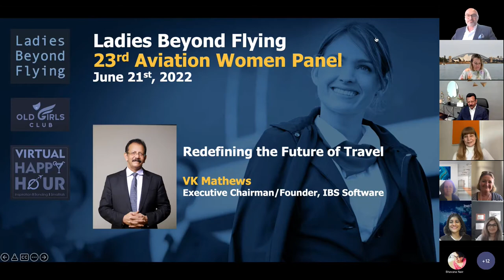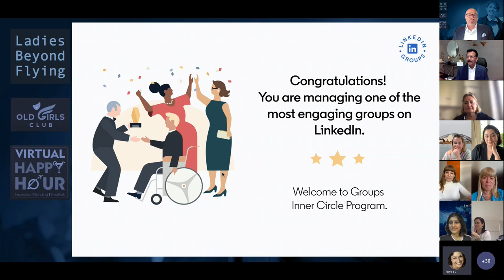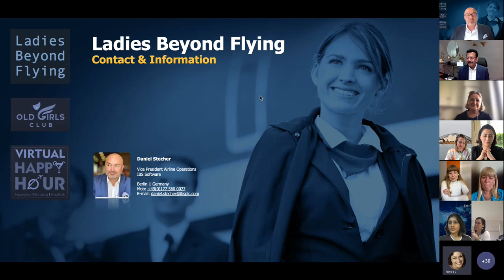Redefining the Future of Travel - 23rd Aviation Women Panel - Ladies Beyond Flying - VK Mathews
The LBF mission is to unite and empower a global community of aviation and travel industry enthusiasts. We promote and encourage diversity and inclusion by celebrating the uniqueness of each member. Each of us makes a difference, together we make a change.    Our DNA:  - Our aim is to foster and celebrate a culture of diversity and inclusion in the aviation and travel industry globally.   - Promote, empower and share knowledge to equip all smart, positive, upbeat and enthusiastic aviation and travel industry enthusiasts believing in cohesive coexistence.   - Build a strong global network of diverse individuals coming together to share one’s unique thoughts, ideas and brainstorm collectively.